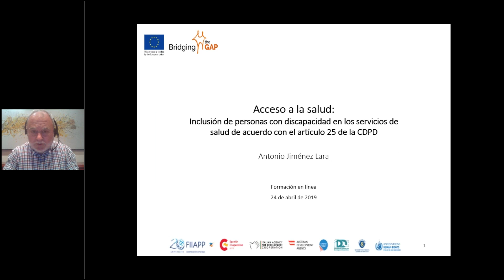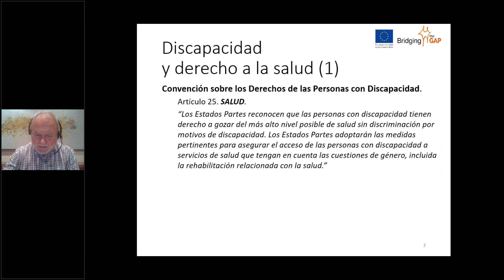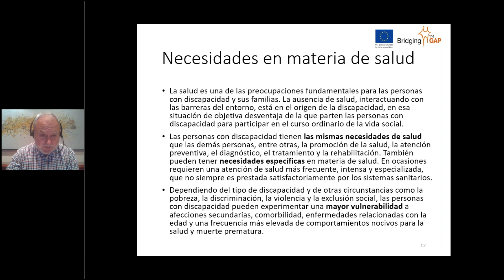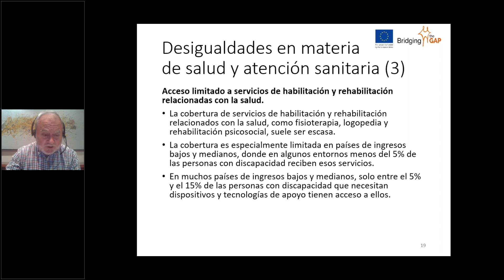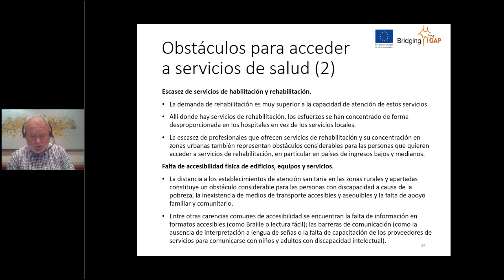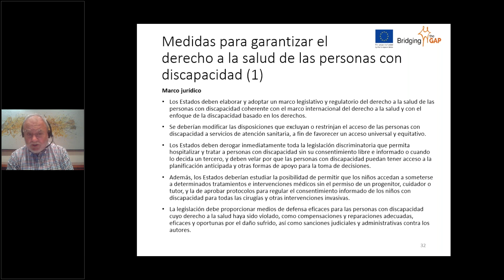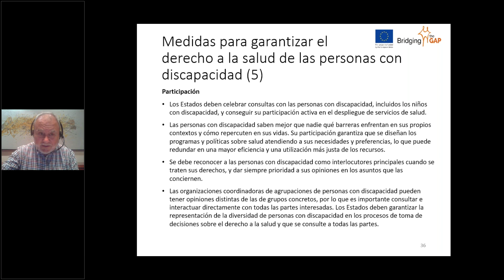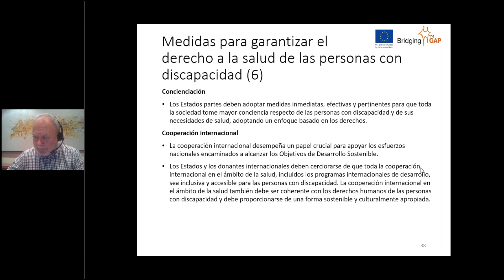Seminario online 9: Acceso universal a la salud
Antonio Jiménez Lara, del Observatorio Estatal de la Discapacidad de España y experto colaborador de Bridging the Gap II/Acortando distancias II, habla sobre la inclusión de las personas con discapacidad en los servicios de salud de acuerdo con el artículo 25 de la Convención sobre los Derechos de las Personas con Discapacidad (CDPD).